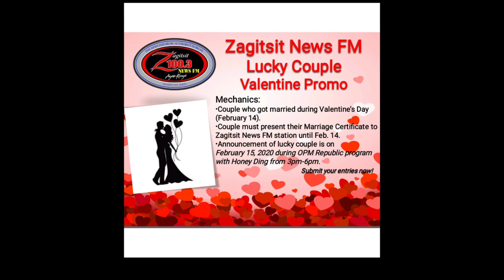ZAGITSIT NEWS FM LUCKY COUPLE VALENTINE PROMO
Z100.3 Zagitsit News FM Lucky Couple Valentine Promo

Mechanics:
1. Couple who got married during Valentine’s Day (February 14).
2. Couple must present their Marriage Certificate to Zagitsit News FM station until Feb. 14.
3. Announcement of lucky couple is on Feb. 15, 2020 during OPM Republic program with DJ Honey Dingdiringdingding from 3pm-6pm.

Submit your entries now!💖

Prizes:
-Couple Dinner for 2 at Koron Native Cuisine
-Couple Shirt from RA Prints
-Bouquet from Bersabe Flower Shop
-Cupcakes from Angeliz Cakes
-Couple Spa Package from Asian Gold Derma and Spa

Music| My Funny Valentine - Frank Sinatra